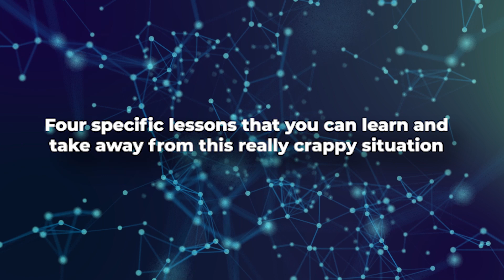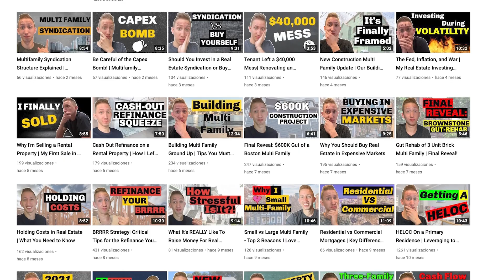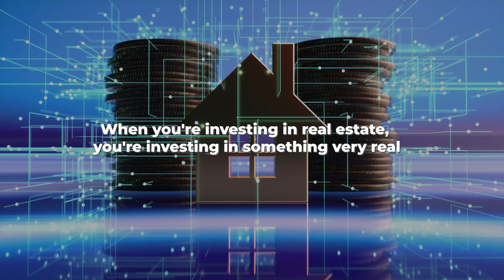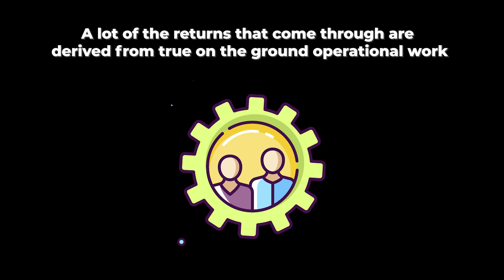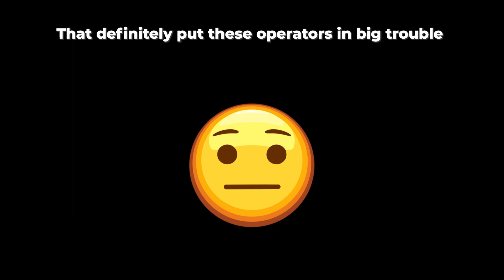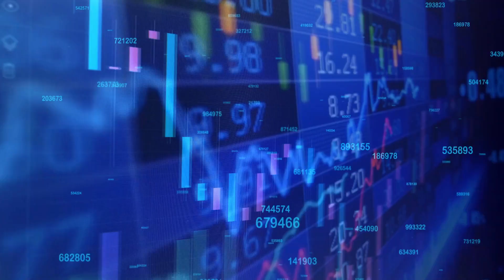The Houston 3200 Unit Multifamily Foreclosure Meltdown | The Key Lessons to Learn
👉Are you interested in investing in multifamily assets that have created indestructible wealth for generations without all the active daily duties?

✅ Looking to buy and operate your own investment projects? Check out my free BRRRR excel analysis tool that I've used to analyze my deals as I grew my portfolio!

If you keep up with real estate news, one of the dominating headlines has been the foreclosure of 3200 apartment units down in Houston. A syndication group bought the portfolio, and within a pretty short time frame, had the lender foreclose on them. In this video, I'll talk about the key lessons you can learn as both an active and passive investor from this meltdown.

⚡ABOUT Lior Rozhansky⚡️
Lior Rozhansky is a 29 Year Old Real Estate Entrepreneur. Lior Bought his first rental property at the age of 23, and has been continuing to grow ever since. Today he owns more than $40 million dollars worth of rental property with his partners in the Boston area!

Lior is passionate about real estate investing, and specifically rental property investing. He truly believes that buying rental property is the best way anyone, from any background, can create substantial wealth.

Lior did not come from a wealthy family or know anyone in the real estate field (he went to school to try and become a doctor!) but has been able to use the thoughts, tactics, and strategies he shares on this channel to build out an amazing rental property portfolio.

Lior tells you exactly how it is! You get No Fluff or Guru Talk from Him!